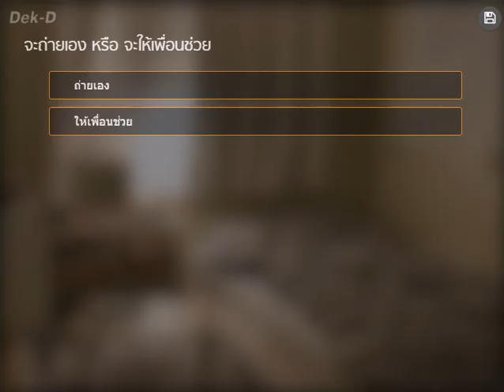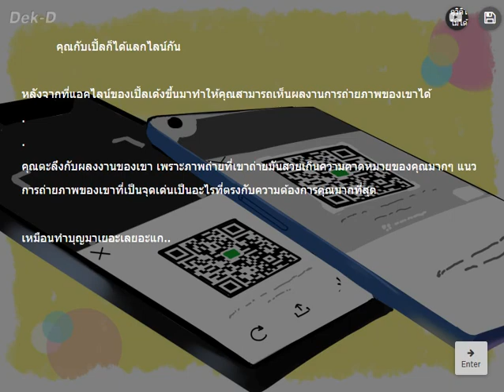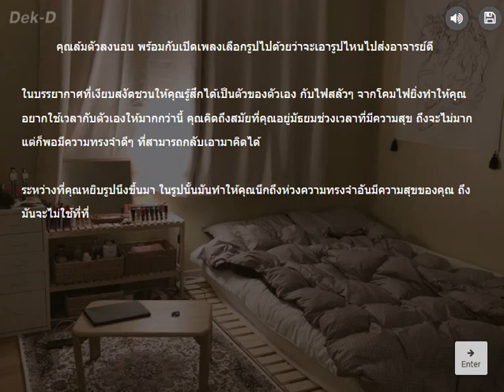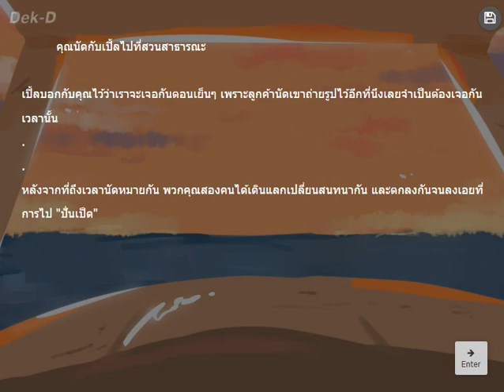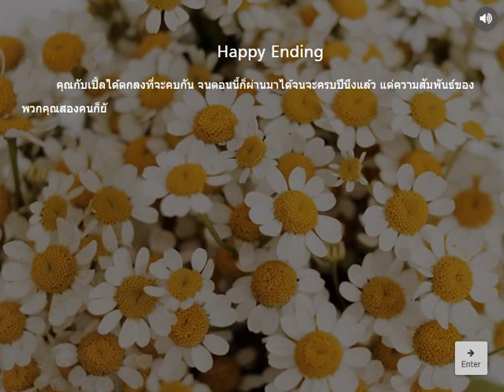ไอ้หนุ่มเมื่อวานซืนมึงชนกู!!!